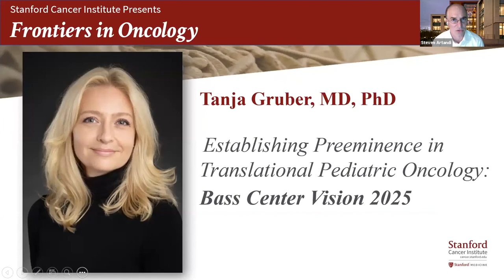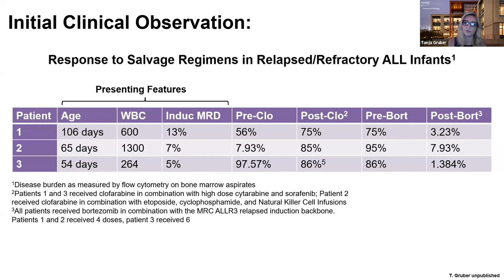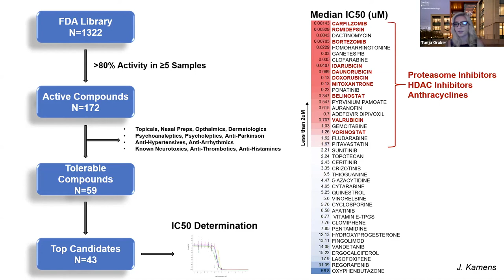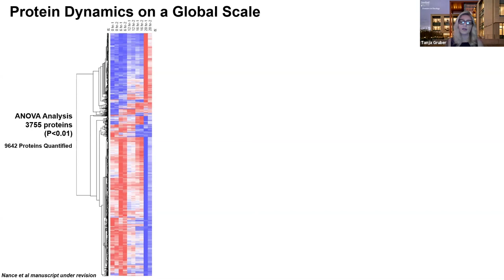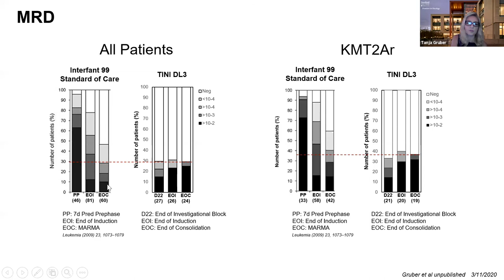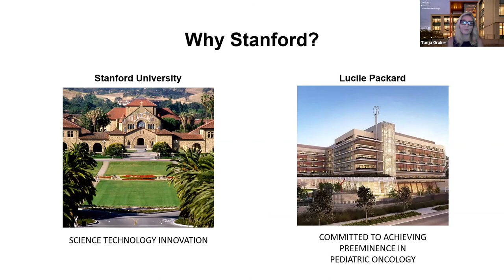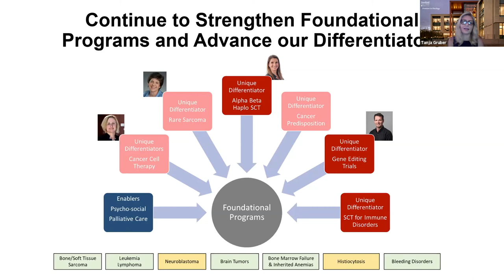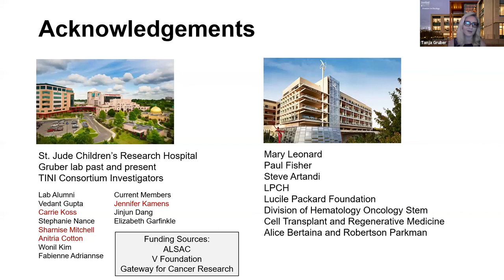Frontiers in Oncology - Tanja Gruber, MD, PhD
"Establishing Preeminence in Translational Pediatric Oncology: Bass Center Vision 2025," presented by Tanja Gruber, MD, PhD. Dr. Gruber is the Division Chief of Pediatric Hematology, Oncology, Stem Cell Transplantation and Regenerative Medicine and Director of the Bass Center for Cancer and Blood Disorders. She is a product of the University of Washington, with dual BS degrees in Biology and Biochemistry; University of Southern California, there with MD in Medicine and PhD in Immunology; and Children’s Hospital of Los Angeles for Internship and Residency in Pediatrics and then Fellowship in Hematology and Oncology.

0:00 Introduction
0:04 Frontiers in Oncology
2:07 Establishing Preeminence in
2:42 Childhood ALL: The Ultimate Success Store
7:39 Initial Clinical Observation
10:27 Pathogenesis: Recruitment of Transcripti Cofactors that Promote Elongation at Target
11:54 KMT2Ar Infant ALL is Characterized by Low Burden of Mutations
17:50 Bortezomib Depletes H2Bub
21:07 Bortezomib Turns Off the KMT2A Transcriptional Pr and it's Downstream Targets
22:35 Protein Dynamics on a Global Scale
27:53 Mechanism of Bortezomib and Vorinost Activity in KMT2Ar Leukemia
29:08 Total Therapy for Infants ! (TINI)
29:26 Study Objectives
31:58 Outcome Estimates TINI March 2020
33:10 Event Free Survival
37:14 Pediatric Oncology at Stanford
39:21 Striving to Cure the Uncurable: GD2 CART in DIPG
41:34 Continue to Strengthen Foundational Programs and Advance our Differentiate
44:44 How Do We Get There
47:27 Pediatric Hematology Oncology Research
49:15 Key Initiatives Vision 2025
50:23 Conclusions Part II
50:58 Acknowledgements